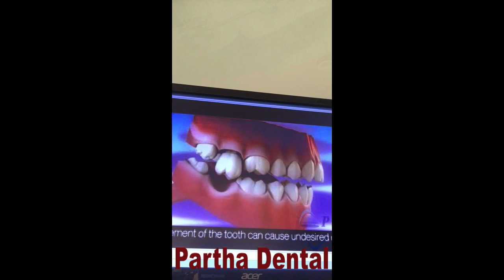Awareness Video About Dental Problems and Solutions II Partha Dental II